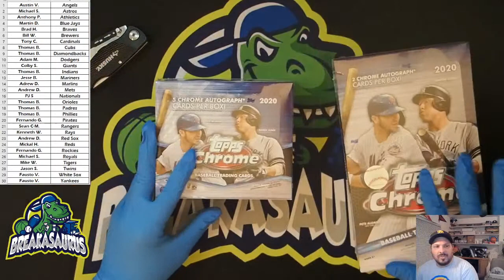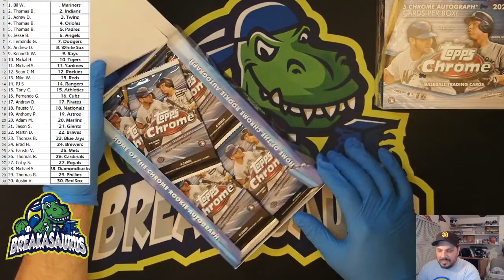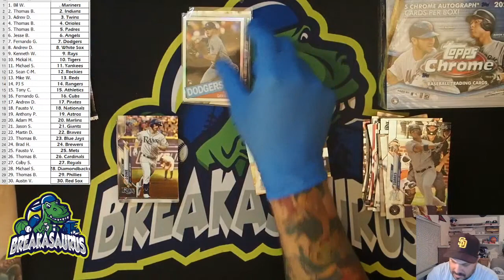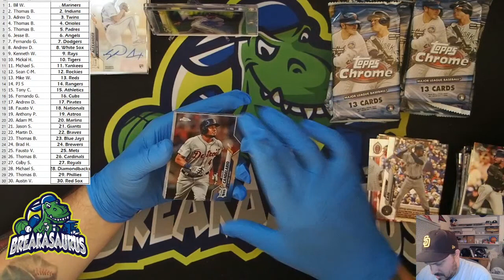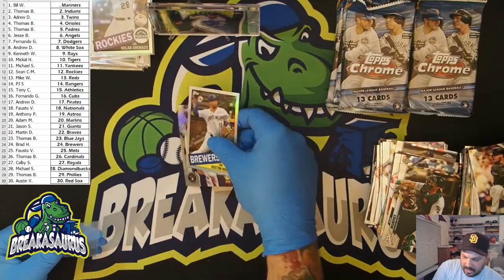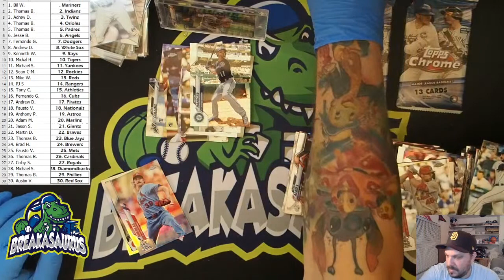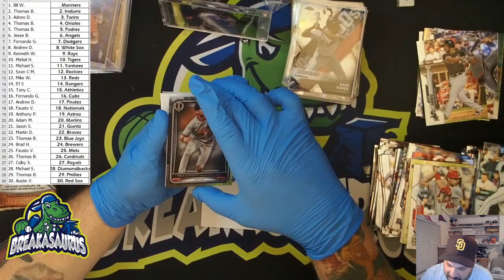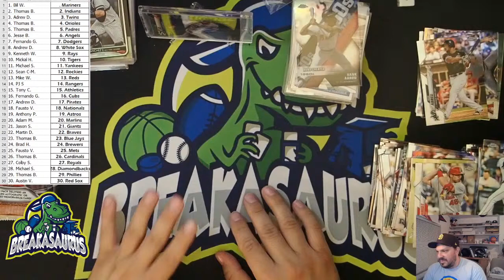2020 Topps Chrome Random Team Break